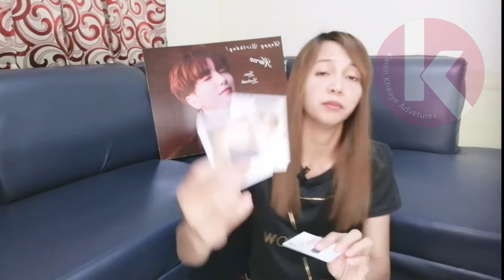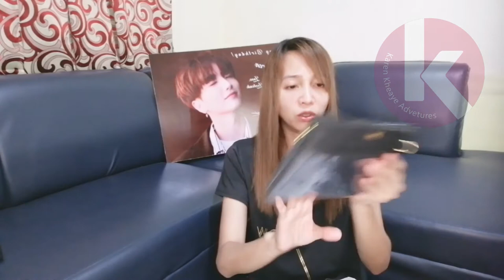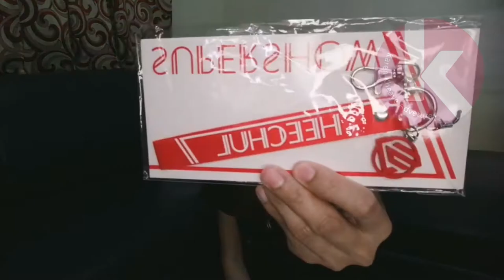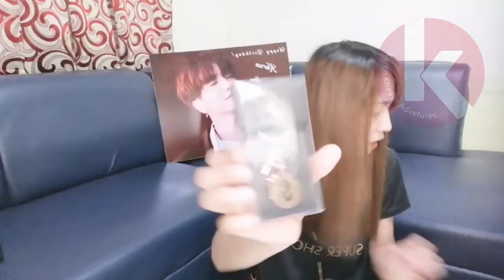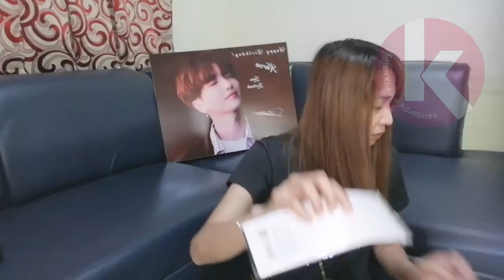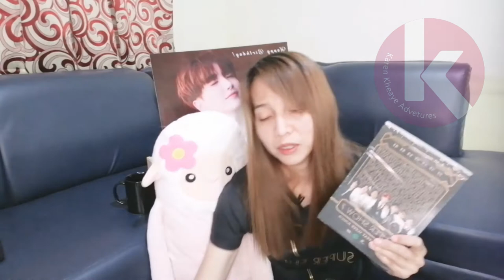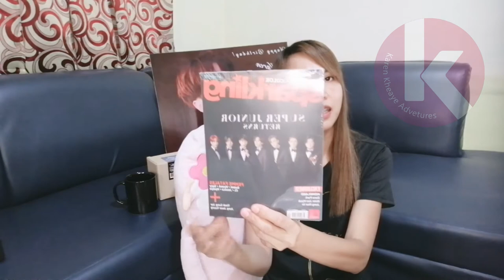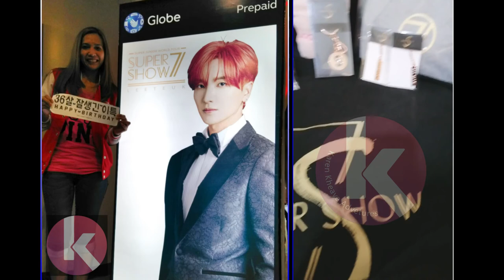Unboxing Super Show 7 & Super Show 7S Merchandise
LATE UPLOAD: Sharing with you my Super Show 7 and Super Show 7S Concert Merchandise.